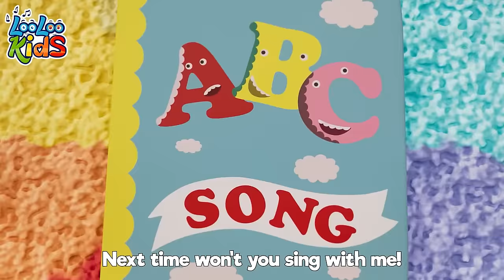2 HOURS💥Toy Song 🎠 Best of Toddler Fun Learning - Sing Along Songs - Fun Songs by LooLoo Kids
🌈✨ Welcome to 'FunForAll Sing-Alongs' - A Wonderland of Melodies for Little Ones! 🎶👶📚Embark on a magical journey with our enchanting collection of nursery rhymes, toddler music, and delightful children's melodies. 'FunForAll Sing-Alongs' a proud member of the LooLoo Kids family, is a treasure trove of joy where little hearts can sing, dance, and learn.🌟 Immerse your child in the world of whimsical nursery rhymes that spark imagination and foster early learning. Our toddler music is carefully crafted to engage and entertain, creating moments of joy and connection. From classic nursery rhymes to original tunes, each melody is a celebration of the wonder and curiosity of childhood.

00:00:04 - Toy Song
00:02:50 - Pussy cat
00:04:33 - Mommy is Walking to the Mark
00:06:28 - My family
00:08:19 - Pat-a-Cake
00:09:15 - Apples and Bananas
00:12:03 - Vegetables Song
00:14:52 - The Wheels On The Bus
00:16:56 - The more we get together
00:19:01 - Ribbit, Ribbit
00:20:56 - Cupcake Song
00:23:29 - The Mouse Tail
00:25:22 - Down in The Jungle
00:27:56 - The Helpful Little Girl
00:29:27 - Skidamarink
00:31:01 - Clap your hands
00:32:43 - Bunny Hop
00:33:51 - Mary, Mary, Quite Contray
00:35:24 - Looby Loo
00:37:35 - Wake Up, Pinky Pig
00:38:52 - ABC
00:40:12 - The bear went over the mountain
00:42:47 - Ten in a Bed
00:45:14 - Incy Wincy Spider
00:47:07 - We Have Fun
00:49:37 - One Little Finger
00:52:05 - Mary Had a Little Lamb
00:54:15 - Bingo
00:56:10 - He got the whole world
00:58:20 - Chocolate
01:00:17 - This Little Piggy
01:02:03 - ChooChooWah
01:05:33 - The Little Green Frog
01:07:35 - Pin Pon
01:09:23 - Five Little Ducks old
01:11:14 - Old MacDonald
01:12:32 - Five Little Monkeys
01:14:48 - Baby shark
01:16:40 - Five Little Ducks
01:18:28 - Bunny Hop
01:20:49 - Shaky Shaky
01:22:39 - My Little Bee
01:24:19 - Little Bo-Peep
01:26:00 - Manners Song
01:29:01 - Lollipop
01:32:07 - Shapes
01:35:29 - If You Happy and You Know It
01:37:09 - Musical Instruments
01:39:31 - Miller You  Sleeping
01:41:05 - Two Little Dickie Bird
01:42:54 - Number Song
01:44:49 - Number Song
01:46:47 - My friend Lola
01:48:16 - Pussy Cat, Pussy Cat
01:49:48 - Under a Button